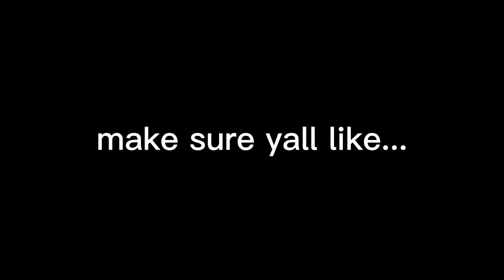Watch Me Complete This Puzzle “The Lord Of The Rings”!!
Hi! In this video, you all are going to see a time lapse version of me solving this puzzle! Hope you all enjoy.